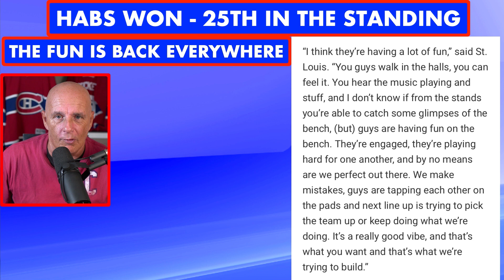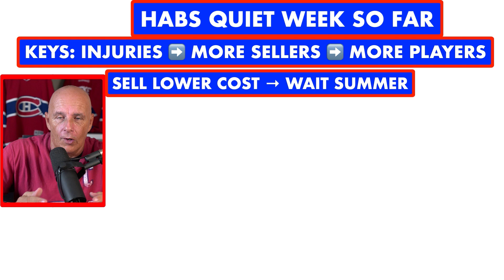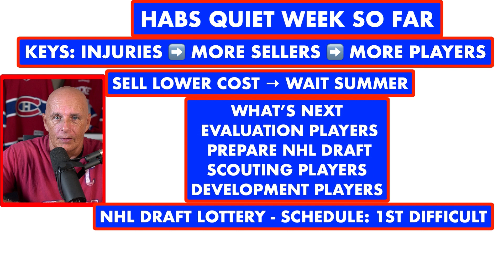CANADIENS BUILDING THEIR CULTURE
IN EPISODE 264 OF THE HABS DAILY NEWS, COACH FRENCHY TALKS ABOUT: THE MONTREAL CANADIENS BUILDING THEIR CULTURE.
-   HABS RECAP GAME
-   HABS CULTURE
-   HUGHES IS QUIET SO FAR TRADE DEADLINE
-   DAVID SAVARD THE BIG BROTHER

WE THANKS OUR MEMBERS FOR THEIR SUPPORT:

JOSE DUARTE
GARY COURNOYER
DAVID HUNTE
DANY GRENIER
MATTHEW SLATER
GAME WINNING  GOAL HOCKEY
ALEXANDRE MEILLEUR
LUCIANO GRAZIANO
DANNY TABERNAK
ROGER HABS #1
ROSS STUBBINGTON
STELLA K
STEVE G
SASCHA SCHRADER
ROGER DELANEY
DIXON AUTOMOBILE GROUP
KIMBERLY ENA
POKER MIND REDGY VLOG
JOSEPH LANHAM
ENORTAP
NHL HOCKEY NEWS REPORT
GATORS-ROCK TIM-T
KERRY WILLETT
SJOERD WYNSTOK
BLACK HAWKS 97
JOHN LOWERY
HACHIG RUDOLPH ALYANAKIAN
JOHN DIDIER
AYESLTKEV YT
DUMBY 88

Anaheim Ducks
Arizona Coyotes
Boston Bruins
Buffalo Sabres
Calgary Flames
Carolina Hurricanes
Chicago Blackhawks
Colorado Avalanche
Columbus Blue Jackets
Dallas Stars
Detroit Red Wings
Edmonton Oilers
Florida Panthers
Los Angeles Kings
Minnesota Wild
Montreal Canadiens
Nashville Predators
Ottawa Senators
Philadelphia Flyers
Pittsburgh Penguins
San Jose Sharks
Seattle Kraken
Vancouver Canucks
Vegas Golden Knights
Washington Capitals
Winnipeg Jets

Pierre Deschesnes
Tweeter: @coachfrenchy10x
You Tube Channel:
00:00 Introduction
00:13 EPISODE 264: ON THE MENU
00:47 RECAP GAME HABS - HABS CULTURE
05:45 HUGHES HAS A QUIET WEEK SO FAR
07:47 DAVID SAVARD THE BIG BROTHER